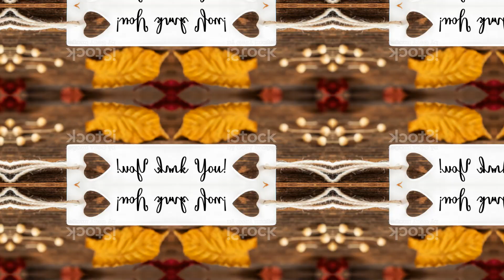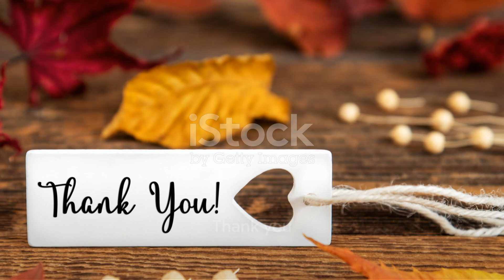Bay Leaf Brilliance: Top 5 Surprising Uses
Description: Join us as we uncover the versatile brilliance of bay leaves in our latest video, "Bay Leaf Brilliance: Top 5 Surprising Uses!" Often overlooked in the spice rack, bay leaves pack a punch of flavor and offer a plethora of surprising benefits. Discover five unexpected ways to incorporate bay leaves into your culinary and household routines.

Explore the rich history of bay leaves, revered for centuries for their aromatic fragrance and medicinal properties. Learn how bay leaves have been used in ancient civilizations for cooking, healing, and even spiritual practices.

Delve into the surprising health benefits of bay leaves, from aiding digestion and promoting respiratory health to relieving stress and anxiety. Learn how to harness the power of bay leaves in teas, infusions, and aromatherapy blends for holistic wellness.

Discover creative culinary uses for bay leaves beyond traditional recipes, including infusing oils, broths, and sauces with their subtle yet distinctive flavor. Learn how bay leaves can enhance the taste of soups, stews, and braises while imparting a delightful aroma.

Uncover the surprising household uses of bay leaves, from repelling insects and deterring pests to freshening the air and preserving dried goods. Learn how to use bay leaves to protect clothing from moths and keep pantry pests at bay.

Whether you're a seasoned chef, a health enthusiast, or simply looking to elevate your cooking and home care routines, this video will inspire you to embrace the brilliance of bay leaves.